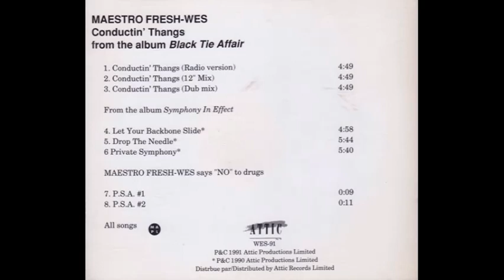Maestro Fresh-Wes - Conductin' Thangs (12' Mix)